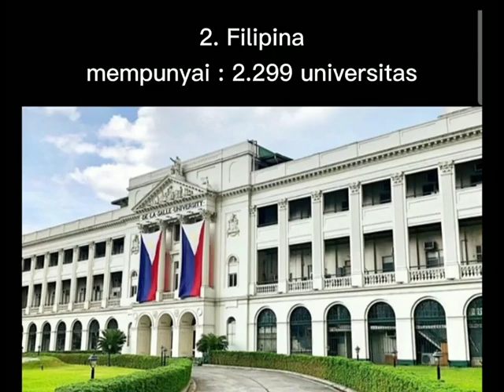ASIA TENGGARA MEMILIKI UNIVERSITAS TERBANYAK